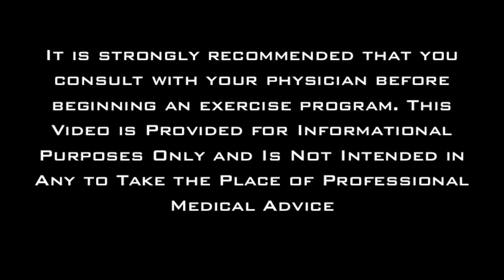Sumo Stomp with Dumbbells